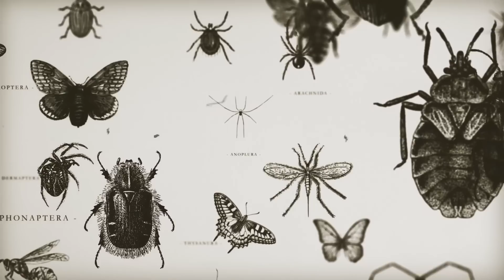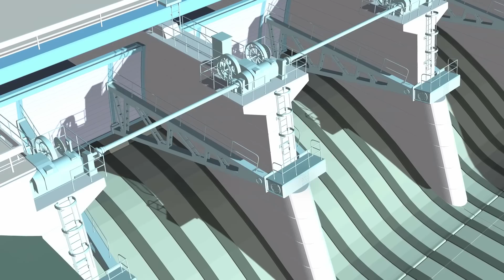5 Events That We Will See In 50 Years Due To Climate Change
The world's climate is changing; that is a fact that is not disputed, but how much is it changing?
In past videos, we explained that although climate change occurs naturally on our planet, human activities are accelerating it.
This implies that processes that would naturally have taken thousands of years will occur within five decades.
But what events could we expect in 50 years due to climate change?
We accompany you to find out!
5. Melting Glaciers and Sea Level Rise
Melting glaciers and the consequent rise in sea level are phenomena that we are already observing and that, due to climate change, are expected to intensify in the coming decades. The two areas most vulnerable to this are the Earth's poles.
4. Ecosystem Changes and Species Extinction
Climate change is causing significant alterations in ecosystems and accelerating species extinction at an alarming rate. The alteration of natural habitats, the modification of behavior patterns, and the impossibility of adapting quickly to climate changes are factors that contribute to the loss of biodiversity. Two areas of the world are especially vulnerable to this, and unfortunately, they are places with incalculable value.
3. Alteration of Hydrological Cycles
Climate change is profoundly impacting the Earth's hydrological cycles, affecting the distribution and availability of water in various regions of the world.
This phenomenon manifests itself mainly through changes in precipitation patterns, increasing the frequency and severity of droughts and floods. Let's observe the two most extreme sides of this phenomenon.
2. Challenges in Energy Production
Alterations in weather patterns affect both renewable and non-renewable energy generation, threatening the stability and efficiency of the energy supply.
This phenomenon manifests itself mainly through changes in the availability of water resources, rising temperatures, and the frequency of extreme weather events.
1. Increase in the frequency and intensity of natural disasters
As we have mentioned in other videos. Climate change is associated with increased frequency and intensity of natural disasters such as hurricanes, wildfires, floods, and heat waves. These extreme events have devastating effects on ecosystems and humanity.

00:00 Intro
00:40 5  5. Melting Glaciers and Sea Level Rise
3:30 4. Ecosystem Changes and Species Extinction
7:10 3. Alteration of Hydrological Cycles
10:30 2. Challenges in Energy Production
14:00 1. Increase in the frequency and intensity of natural disasters